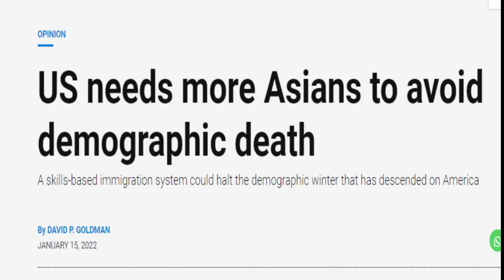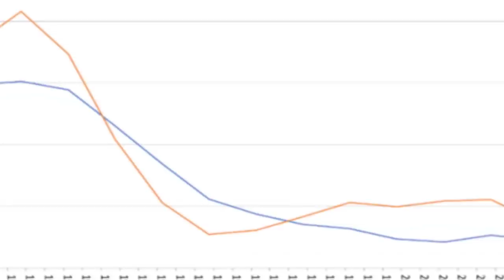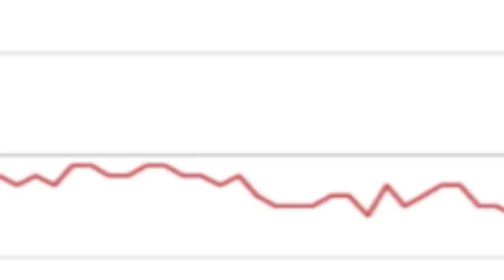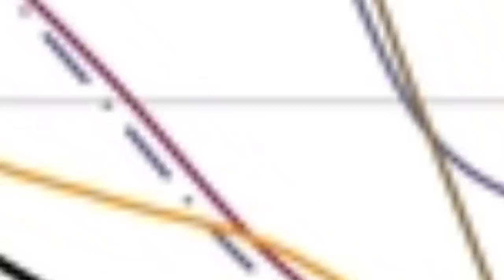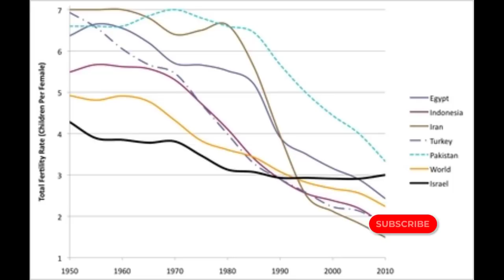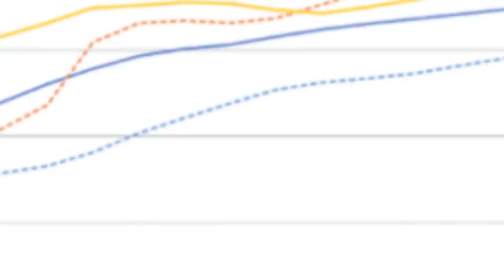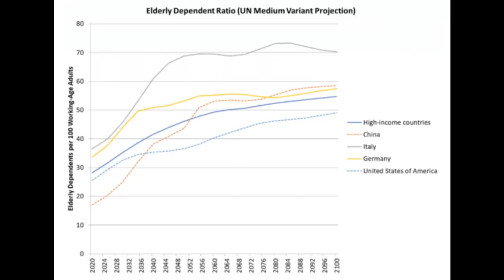US needs more Asians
US needs more Asians to avoid demographic death